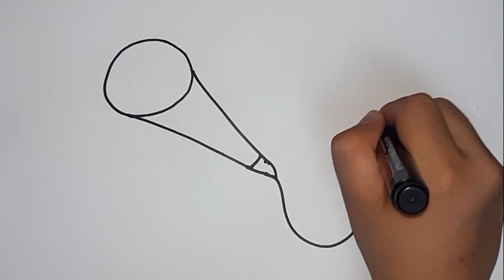Bolalar uchun mikrafon rasmini chizish/How to Draw Microphone for kids/Drawing and Coloring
# पोकोयो डिबुजो,
# वीडियोपैरानिनोस,
# कोमो डिबुजर,
# पोकोयोनीना,
# पोकोयोनीना

# कोमोडिबुजरअनीनाडेपोकोयो